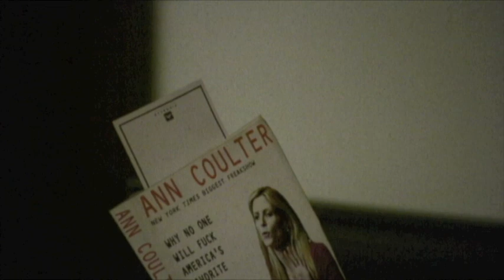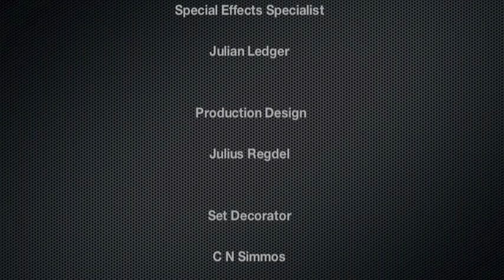NEXT DOOR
Imaginary Terminator out take